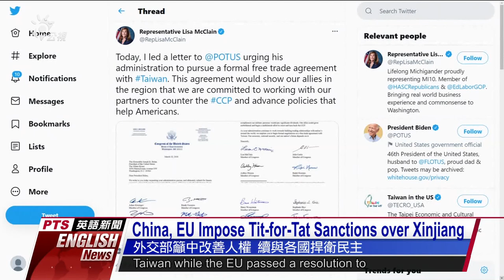20210323 PTS English News